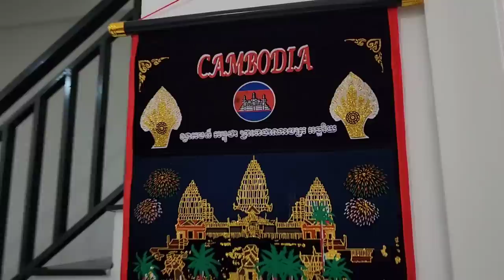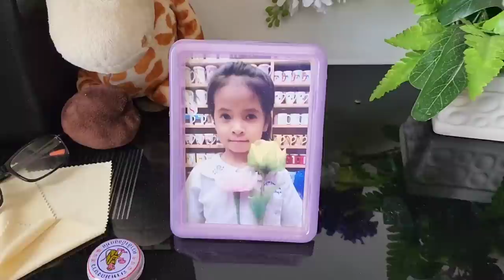តោះទៅមើលប្រពន្ធកម្លោះហ្វីឡាប្រឡាក់ស្លាបមាន់.My wife made Chicken wing in Cambodia on Sunday 06/26/22